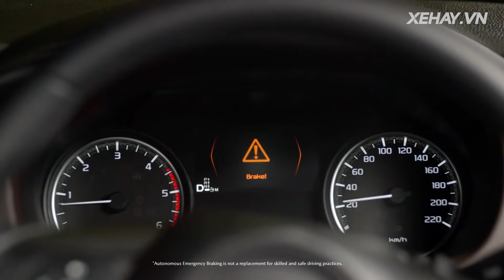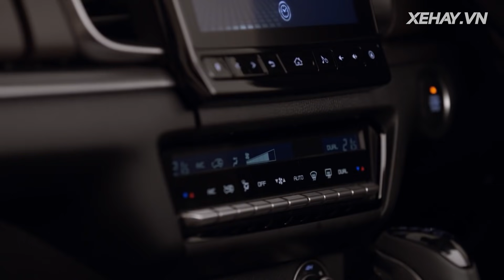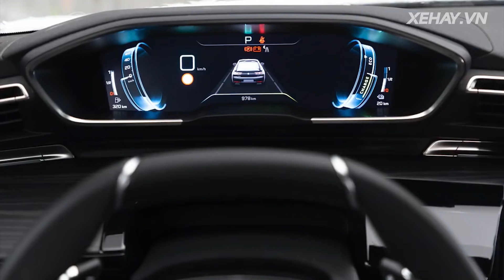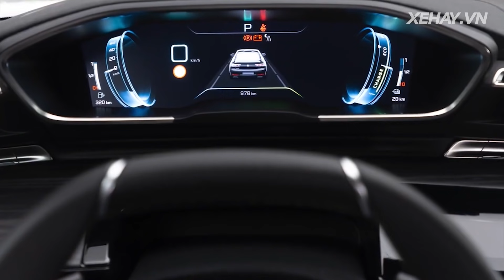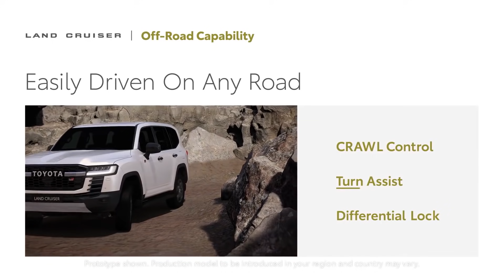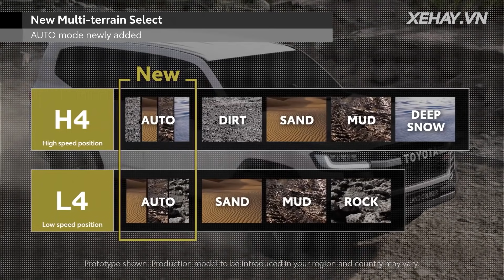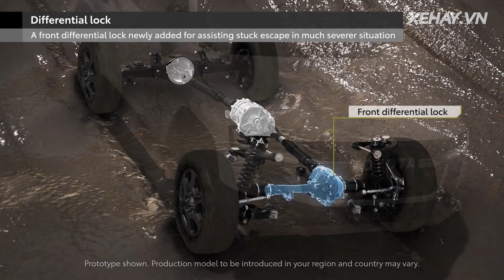Mercedes-Maybach GLS600 về VN, Đại lý nhận cọc Mazda BT-50 2021, Peugeot 508 2021, Land Cruiser mới